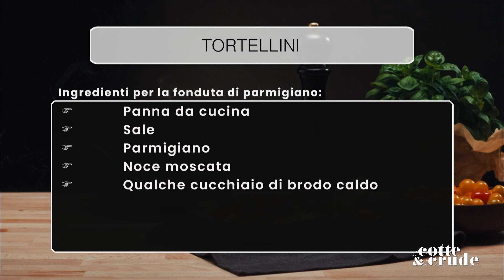Di Cotte e Di Crude - Tortellini in brodo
In questa puntata Di cotte e di crude, condotta da Manuel Bartolini, la food blogger Serena Constantino guida il conduttore nella preparazione dei tortellini in brodo.